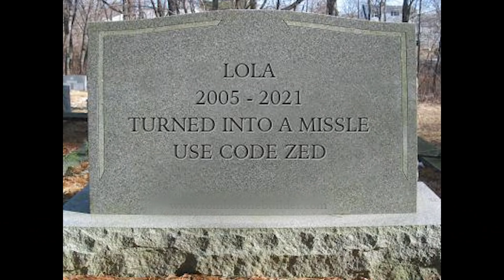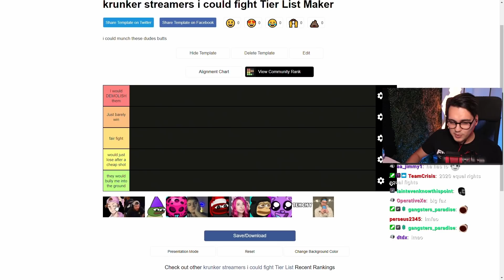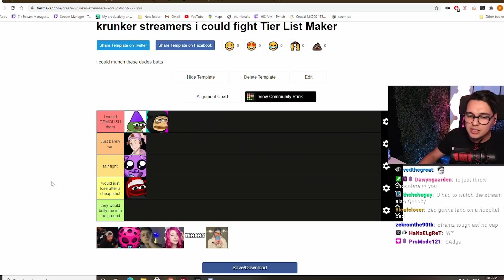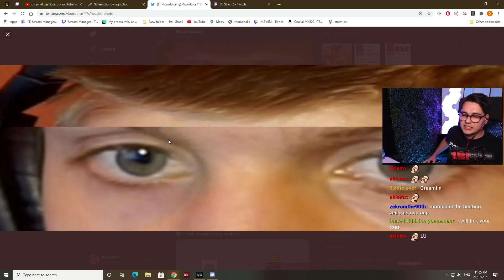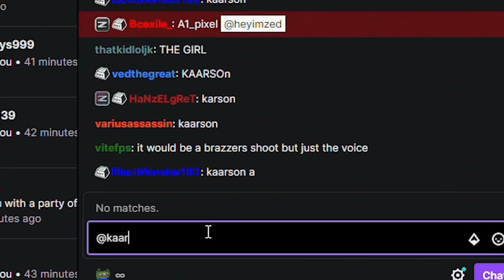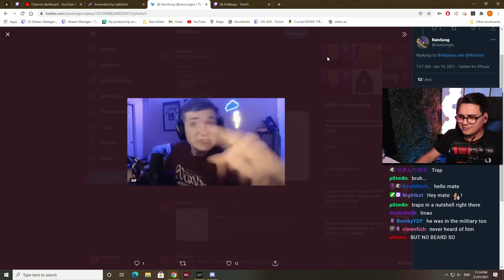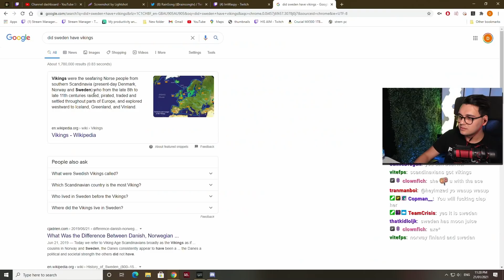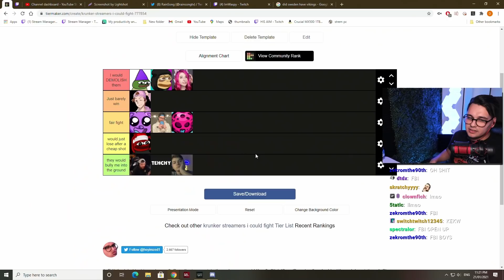Krunker Streamers I could beat in a fight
I could beat these Krunker Streamers in a fight with a hand tied behind my back and a blindfold. If you don't believe me I'll fight you too.

IMAGINE NOT USING CODE: ZED WHEN BUYING YOUR KR